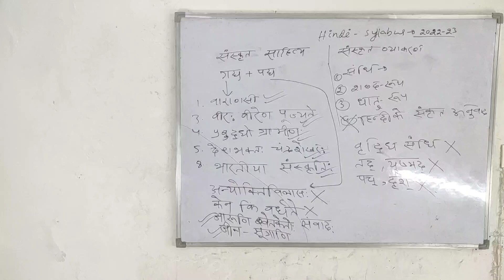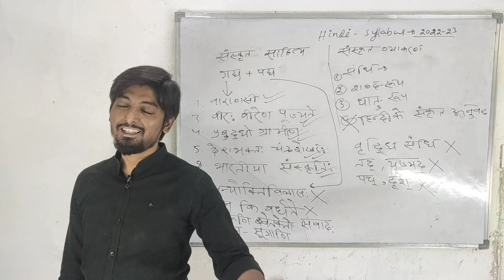Shayari Moment In Our Class Room | Kalim Ajiz | Best Sher | Al Haytham Science Academy